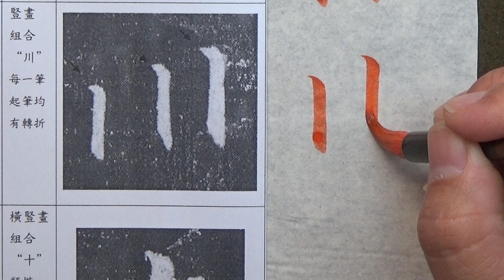集字聖教序行書基本筆法臨摹及解說 p02 2